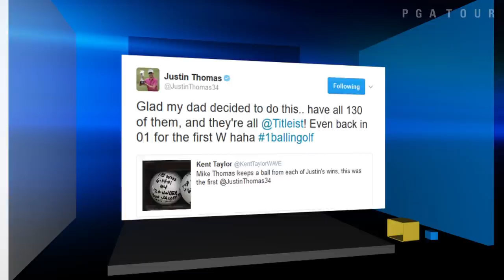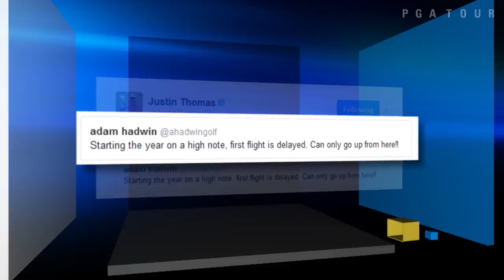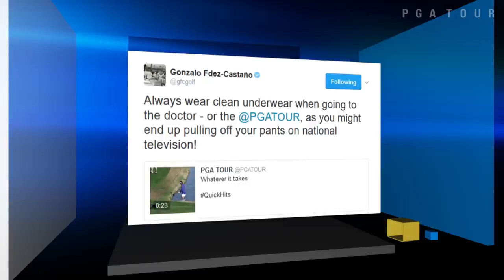Trending on TOUR | A new Mr. 59, underwear lessons & hopman Phil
In Trending On TOUR, Teryn Schaefer recaps the CareerBuilder Challenge, where Adam Hadwin became the second to shoot 59 in as many weeks, Fernandez-Castano stripped down to his skivvies on the course and Phil Mickelson’s new logo everyone is talking about. .